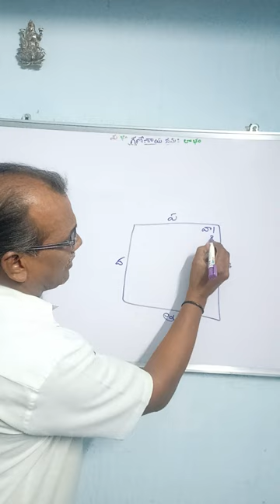vastu Tip-58: వాస్తు దోషం:: సెప్టిక్ ట్యాంక్ ఎక్కడ నిర్మించుకోవాలి ?